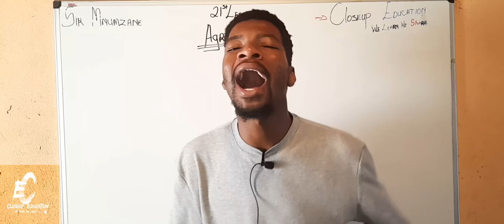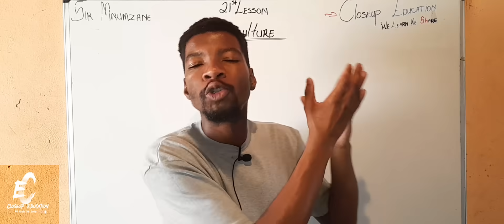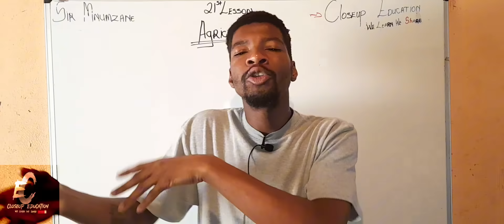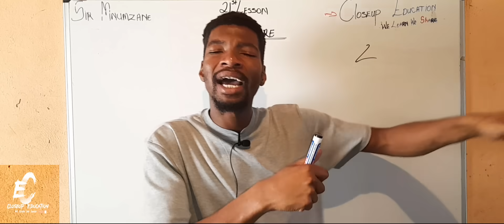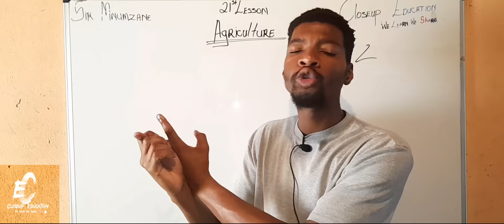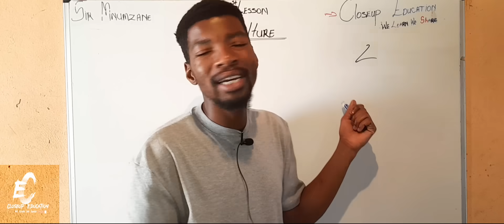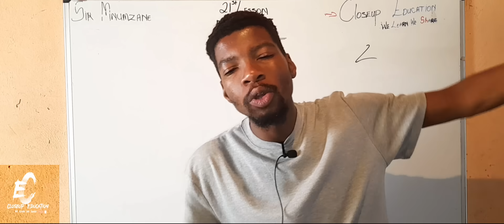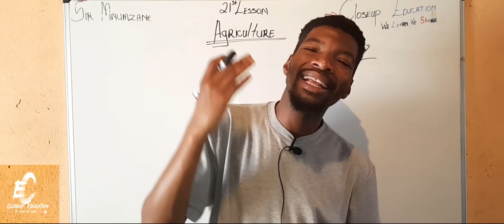Economic Geography: Transforming Agriculture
"Economic Geography: Transforming Agriculture," we provide an in-depth analysis of how economic geography impacts various farming practices. This video covers:

- **Livestock vs. Crop Farming:** We break down the economic and operational differences between livestock farming and crop farming, highlighting how each sector contributes to the agricultural economy and their specific geographical needs.

- **Commercial vs. Subsistence Farming:** Learn about commercial farming, which focuses on producing large quantities for sale in broader markets, compared to subsistence farming, where the primary goal is to produce enough food to meet the needs of the farmer’s family or community.

- **Small-Scale vs. Large-Scale Farming:** Explore the distinctions between small-scale farming, often characterized by limited acreage and intensive, labor-focused practices, and large-scale farming, which utilizes advanced technologies and extensive land to produce high yields. We also discuss the implications of monoculture (cultivating a single crop over a large area) versus polyculture (growing multiple crops together) for both environmental sustainability and economic stability.

- **Agricultural Factors in South Africa:** Delve into the specific factors affecting agriculture in South Africa, including climate variability, soil types, water availability, and socio-economic conditions. We analyze how these factors either support or challenge agricultural productivity and what measures can be taken to enhance farming outcomes in the region.

This video offers a comprehensive look at the interplay between geography and agriculture, providing valuable insights into how geographical and economic factors drive farming practices across different scales and types. Whether you’re an agriculture enthusiast, student, or professional, this video is designed to give you a clearer understanding of the forces shaping modern agriculture.